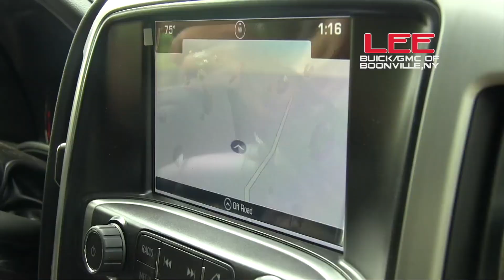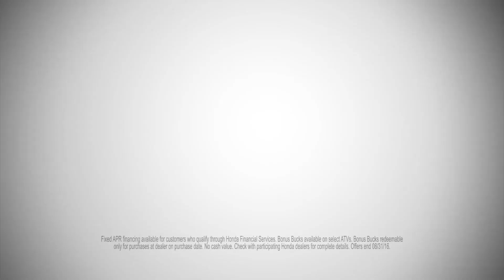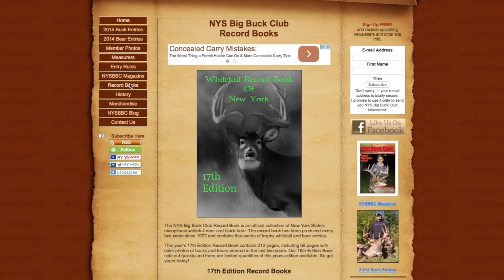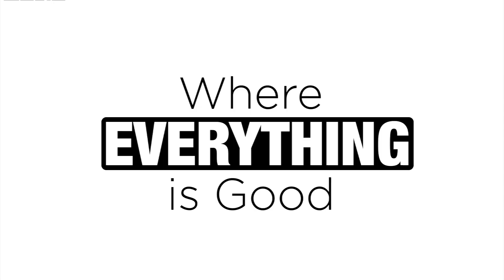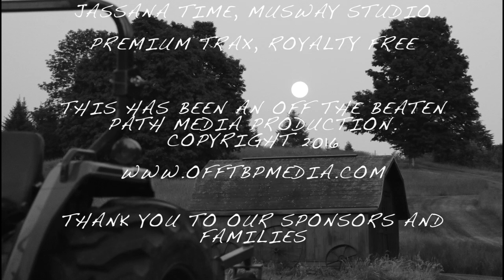S2 E10 Deer 1